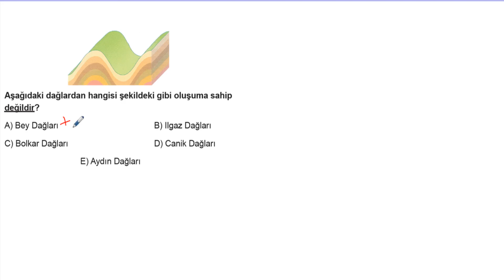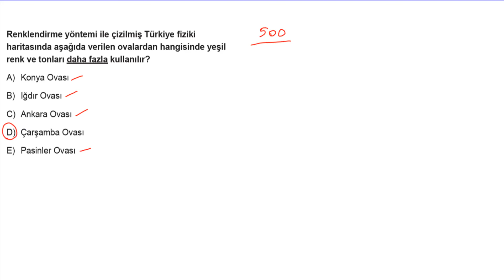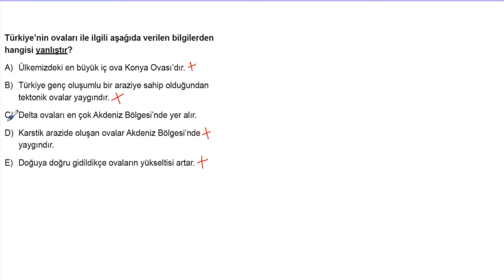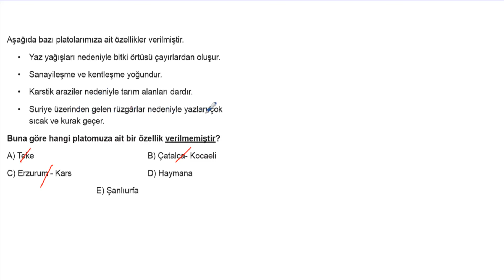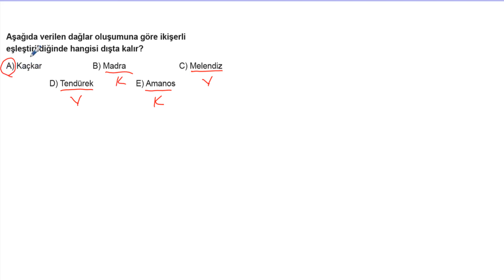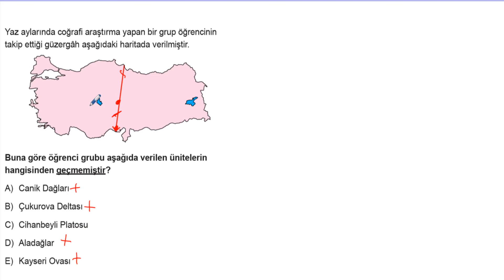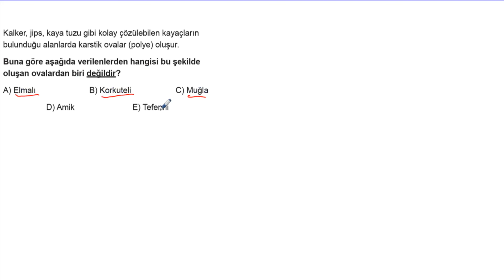TYT Coğrafya Soru Bankası Bölüm 12 Test 2